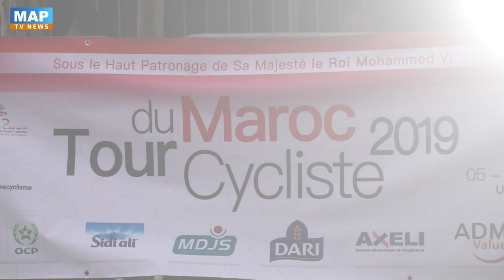Troisième étape : Oued Laou-El Hoceima (185.5 km)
Le belge Laurent Evrard du team algérien a remporté la 3ème étape du Tour international cycliste du Maroc-2019, parcourue entre Oued Laou et Al Hoceima sur une distance de 185.5km, s'adjugeant du même coup le maillot jaune.